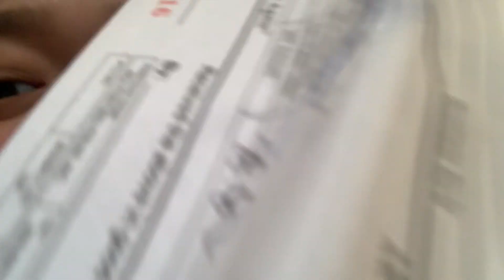A Day in My Life | PH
I finally *tried* to vlog! When I say this was super challenging for me... ugh girl. Hope you enjoyed anyway! What video should I upload next???

Queen C.

Thank you all so much for watching my video!